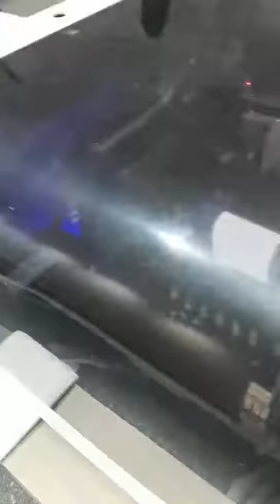Comb printing by Nuocai uv printer.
Our Nuocai uv digital printer is printing the comb.